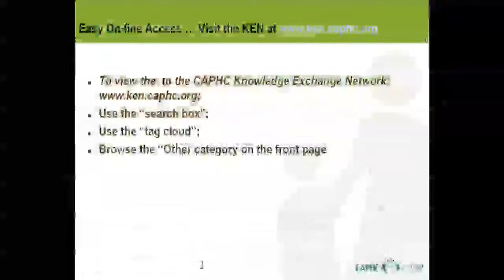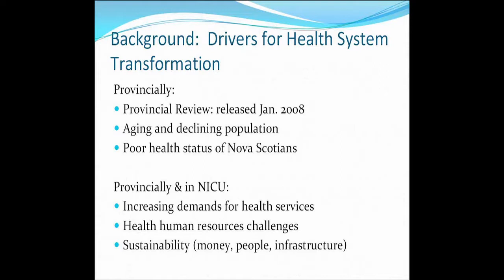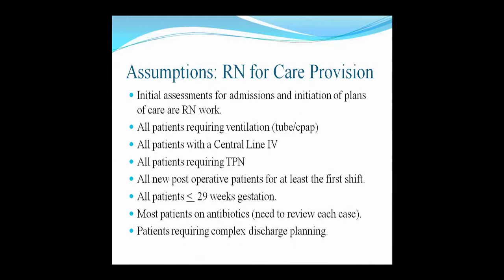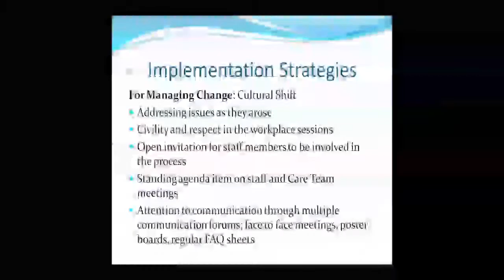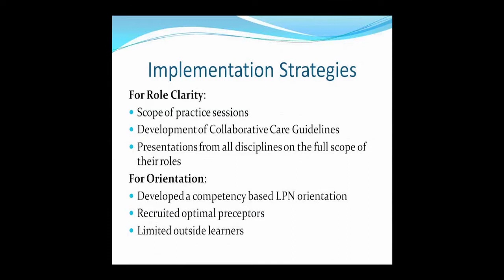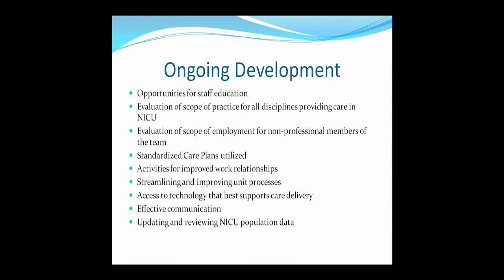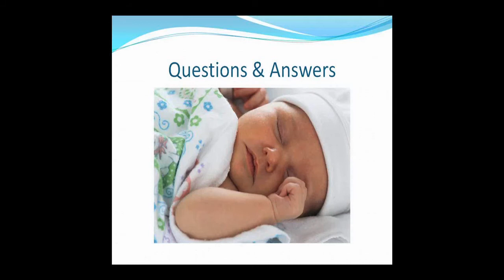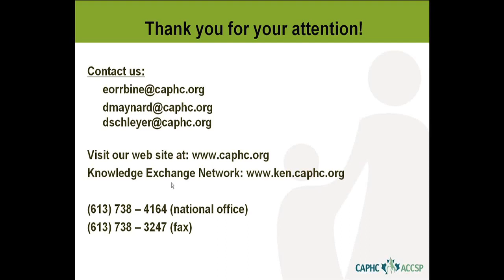IWK NICU -- Team Growth with Financial Savings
In the past 2 years, the 60 bed NICU at the IWK Health Centre in Halifax, NS, has undergone considerable care and staffing transformation as patient demands have increased, and available financial and human resources have decreased.  The leadership of the IWK and NICU embraced the challenge to not only maintain, but enhance care in the face of these pressing resource challenges.  This webinar will walk participants through the journey from concept, evidence & research, implementation, and post evaluation, while focusing on efforts taken to ensure patient care and safety throughout, while realizing real staffing and cost saving efficiencies.

Presenters:

Jocelyn Vine RN, VP Patient Care, IWK Health Centre
Kimberly Thomas, RN -- Manager NICU, IWK Health Centre
Kate Lively RN, MN, ARDMS, Women's & Newborn Health, Resource Allocation Manager
Heather Simmons RN BScN MN,
Project Lead
, Models of Care
, IWK Health Centre